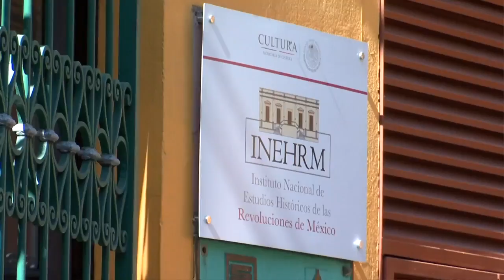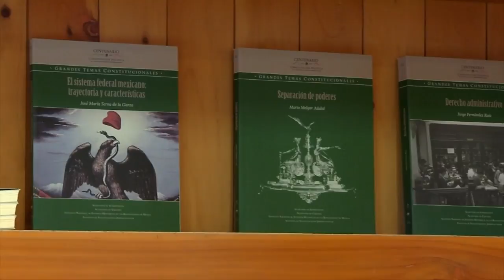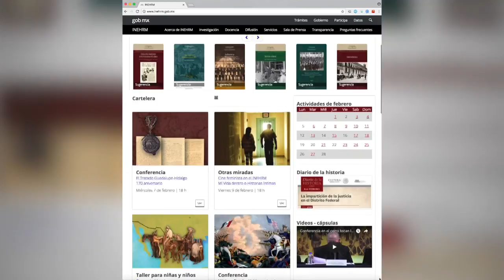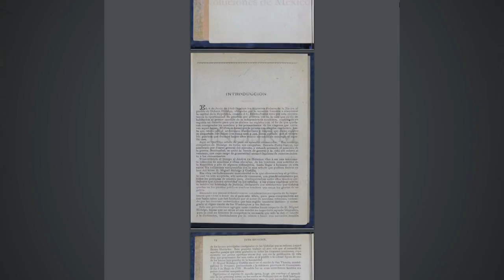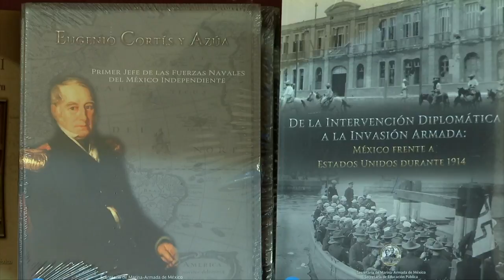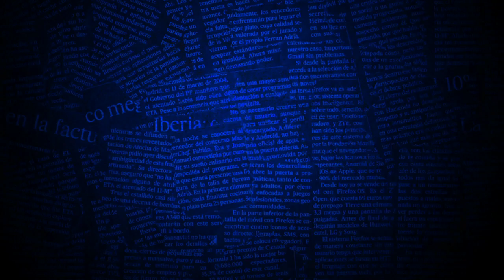Padre Alejandro Solalinde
“Nadie… ni el mismo Donald Trump con sus políticas antiinmigrantes, habrá de parar el fenómeno de la migración”, asegura tajante nuestro invitado de esta noche.